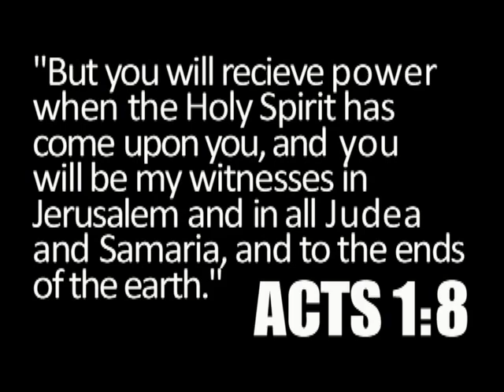BTW-AboutUs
Beyond The Walls, or BTW, is a contemporary Christian music ministry.  James, our lead singer and guitar player, explains a little more about what we are all about.  The background music is one of our originals, Set Me Free.  and friend us on FaceBook.